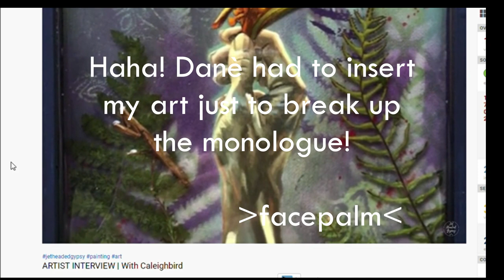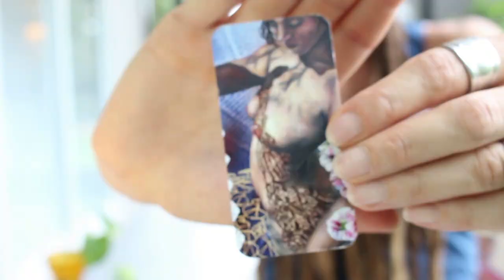Elevator Pitch for Artists (who want to sound good!)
Do you know why it is important to have an elevator pitch as an artist? Do you have one prepared right now? If the answer to either question is no then pull out your pen n paper and get ready to spend some of that quarantine time practicing being your best, most exciting, artsy self in front of a mirror.

You want to make sure that when you have the opportunity to talk with someone who could help boost your art career, or show your work at a gallery or art fair, or maybe even offer you a grant or artist residency, you sound confident, capable, and collected enough to make an excellent first impression in a super short amount of time.

Happy pitching friends!

And if you’d like a career artist to help you get started or to run your pitch by and help brainstorm improvements, I’m always here for one-on-one mentoring.

ᴍᴜsɪᴄ
by Matt Large - Good Morning and Good Night